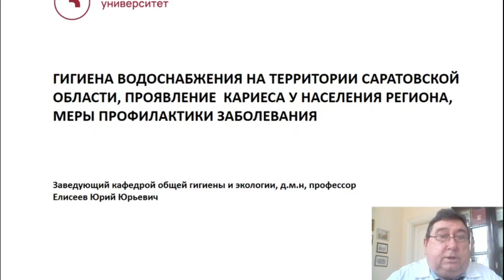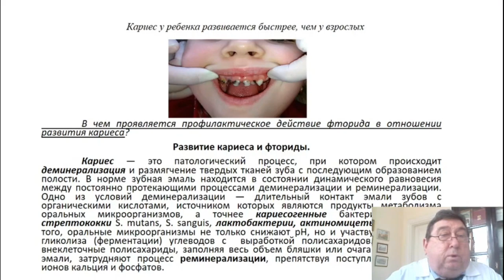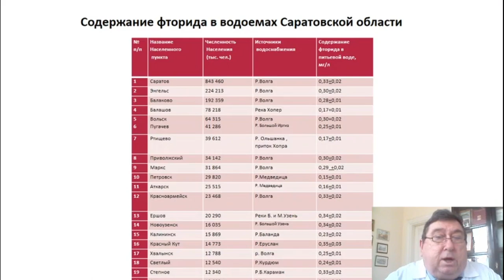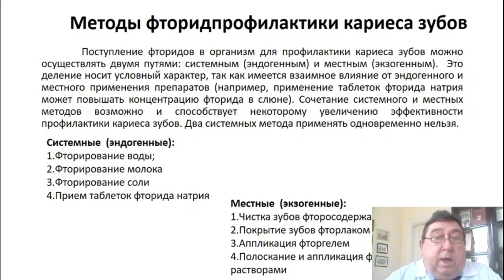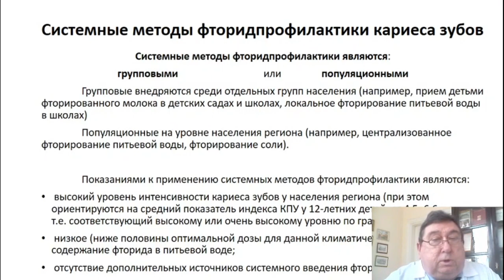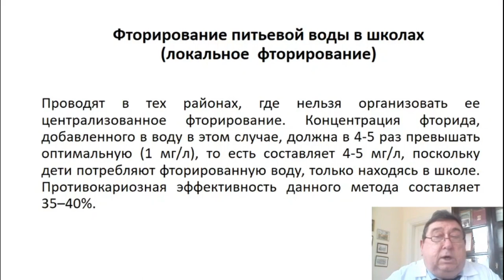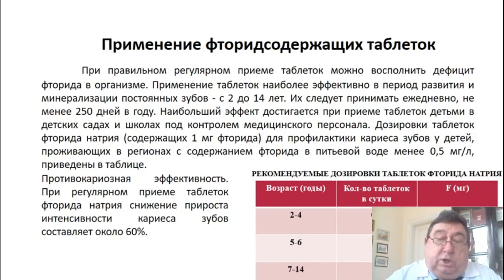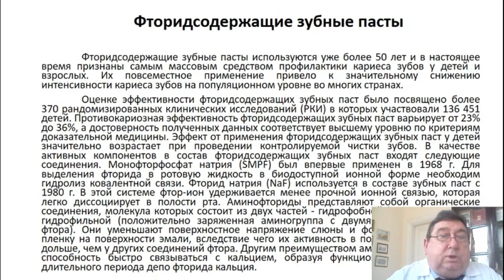Выступление Елисеева Ю. Ю.